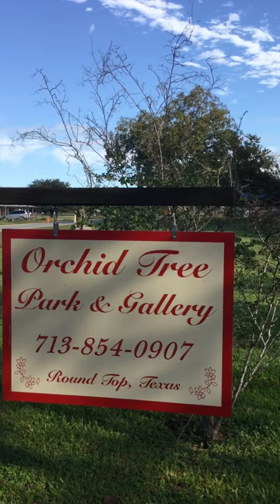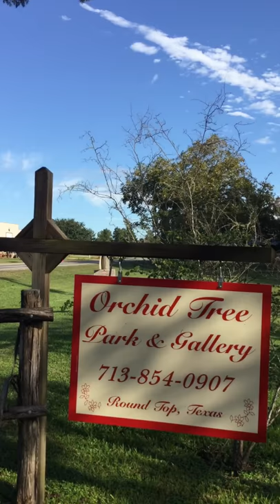Round Top Texas Orchid Tree Park And Gallery. Best camping on the Southern Tier bike route